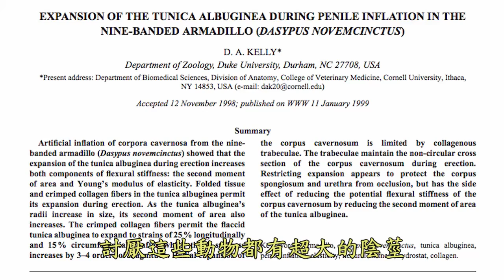[中文字幕]有關穿山甲的幾大真相True Facts About The Armadillo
影片所有者為zefrank1
原始影片連結:

期末考前發現這系列有教育意義又搞笑的影片
想分享給同學看
網路上卻沒有到位的中文字幕
就自己來翻一下了
有翻得不好的地方也歡迎留言指教唷

翻譯作品第五彈
註:

原始影片把穿山甲armadillo
說成armadildo
dildo是按摩棒...

穿山甲
別名
犰ㄑㄧㄡˊ狳ㄩˊ
有甲目Cingulata
雕齒獸Glyptodon
潘帕獸Pampatheriidae

horny bones
horn指的是角
horny有色情的意思(我也不知道為什麼)
然後boner
所以...恩。
這傢伙講動物都講得很不正經阿!